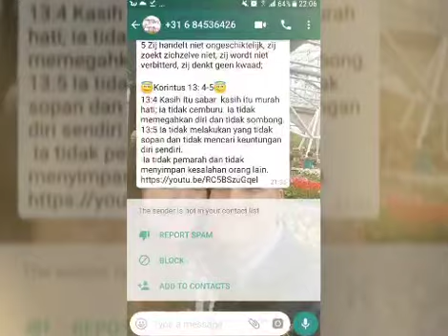🇳🇱👩‍❤️‍👨ONE HAPPY DAY IN ROTTERDAM CITY-HOLLAND👩‍❤️‍👨🇳🇱 🇲🇨❣️💃🎼MELODY...."WAKTU HUJAN SORE-SORE"🎼🕺🏻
🇳🇱👩‍❤️‍👨ONE HAPPY DAY IN ROTTERDAM CITY-HOLLAND👩‍❤️‍👨🇳🇱

🇲🇨❣️💃🎼MELODY. "WAKTU HUJAN SORE-SORE"🎼🕺🏻❣️🇲🇨